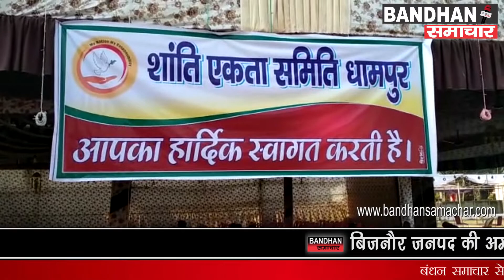शांति एकता समिति धामपुर द्वारा किया गया लिहाफ वितरण कार्यक्रम का आयोजन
धामपुर में शांति एकता समिति के बैनर तले लिहाफ वितरण कार्यक्रम का आयोजन किया गया, जिसमें बतौर मुख्य अतिथि पुलिस अधीक्षक डॉ0 धर्मवीर सिंह एवं धामपुर पुलिस क्षेत्राधिकारी अजय कुमार अग्रवाल मौजूद रहे, समिति के पदाधिकारियों द्वारा मुख्य अतिथियों का बुके देकर स्वागत किया गया